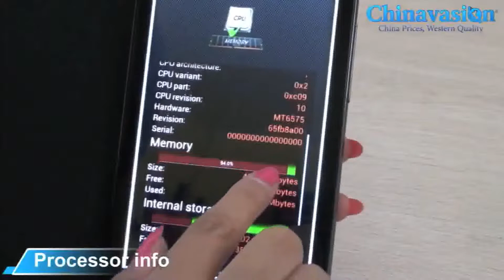CVFD M310 2GEN